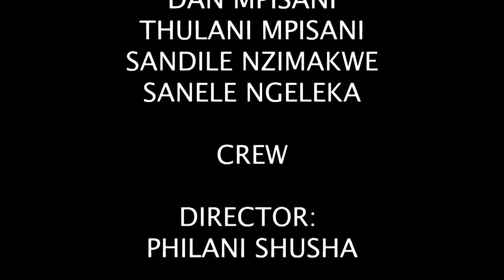A Philani Shusha Short Drama